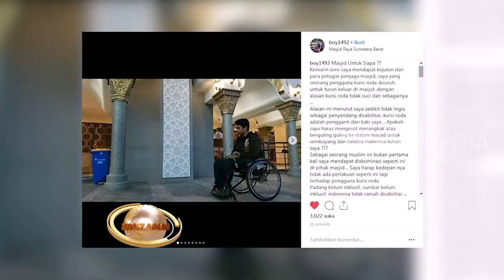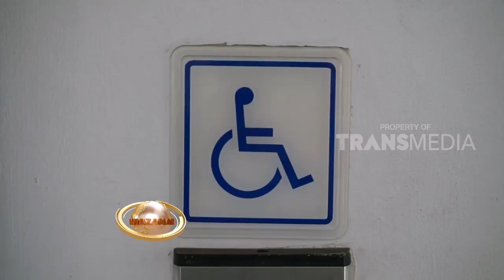VIRAL, MASJID USIR PENYANDANG DISABILITAS | KHAZANAH (31/01/19)